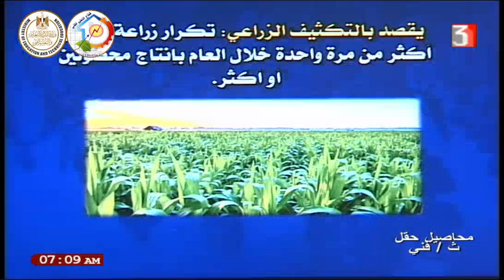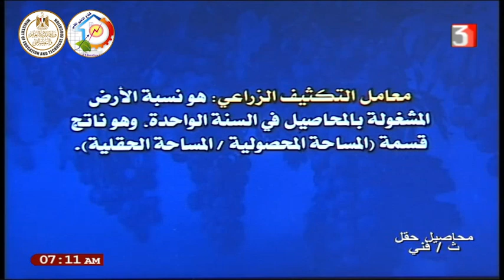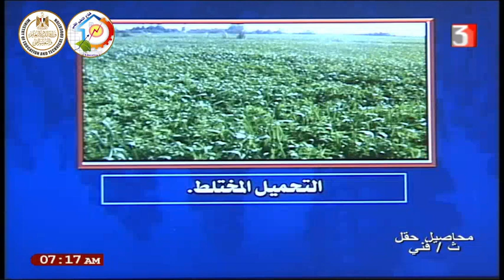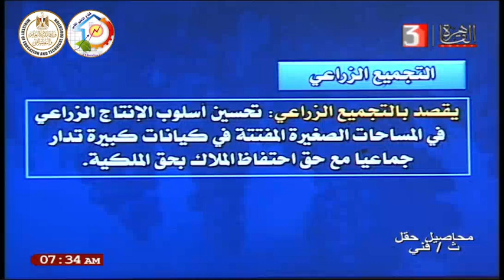الصف الثالث زراعى - الحاصلات الزراعية - محاصيل الحقل - التحميل - التكثيف الزراعى - أ اشرف عمران